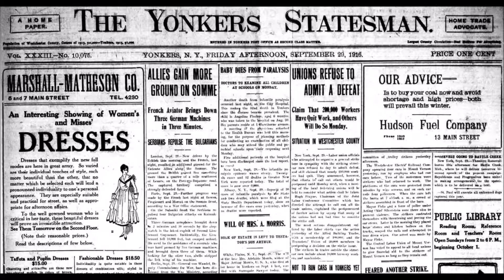September 29, 1916